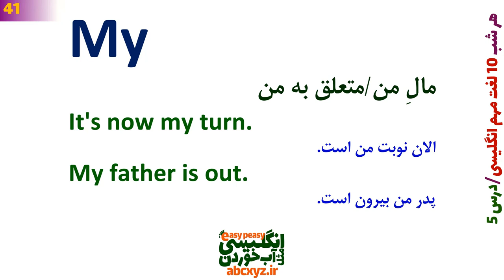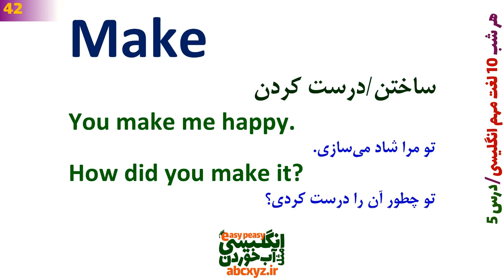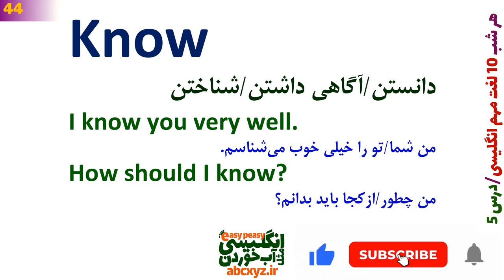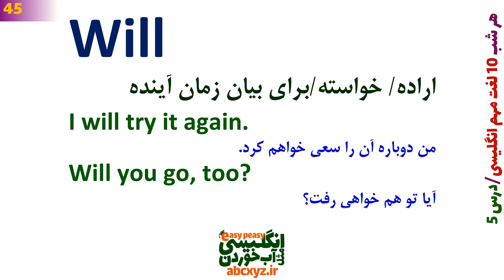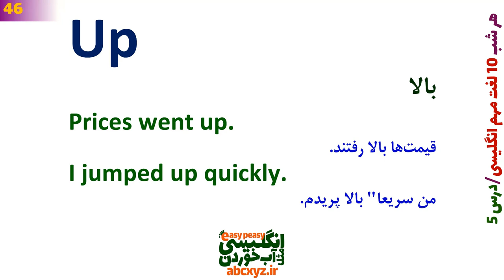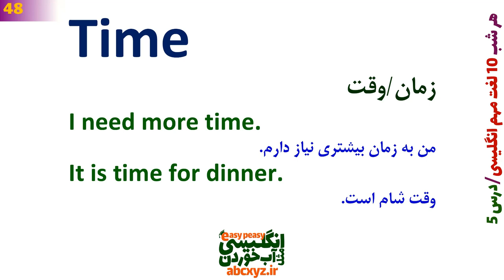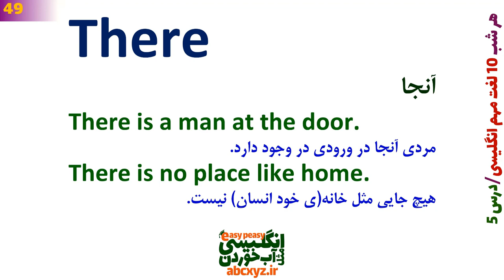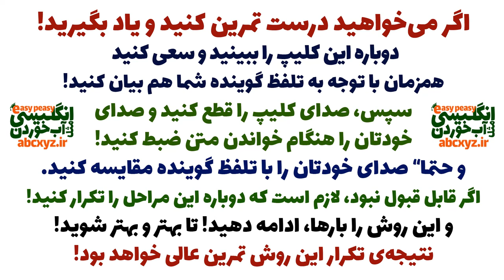هر شب 10 لغت مهم و اساسی انگلیسی یاد بگیر قبل از خواب | درس 5